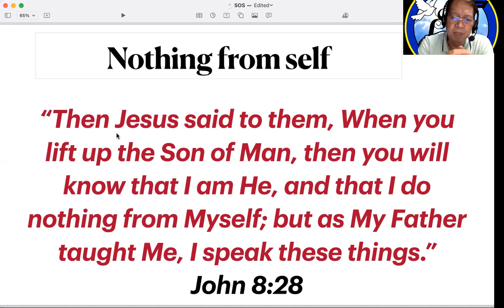Nothing from self